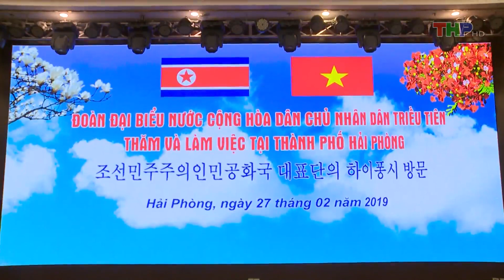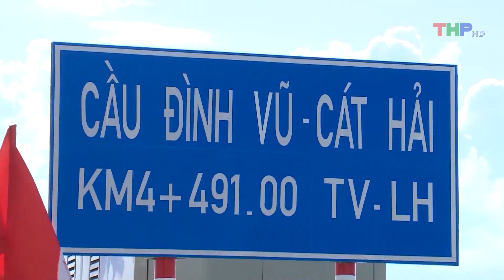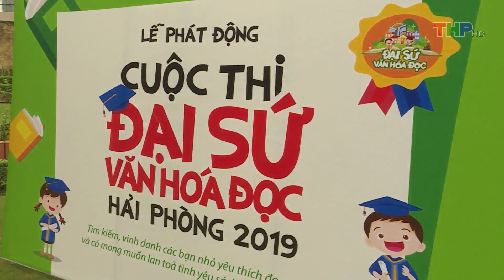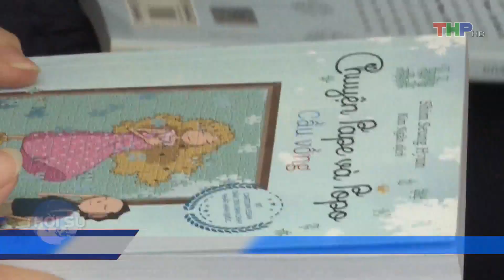Bản tin Thời sự tối 26/02/2019